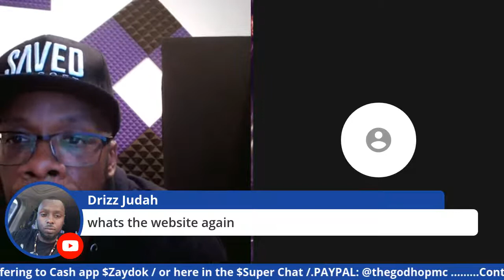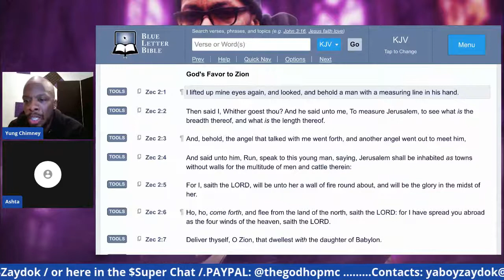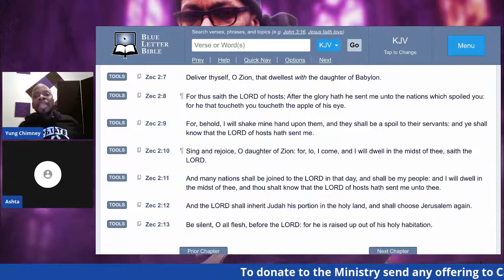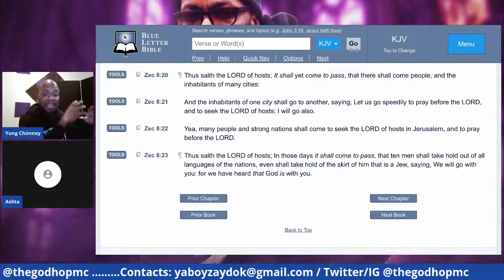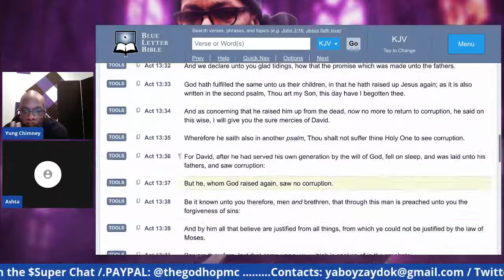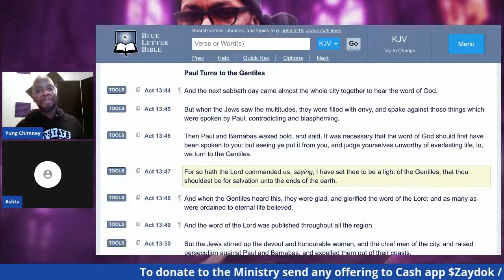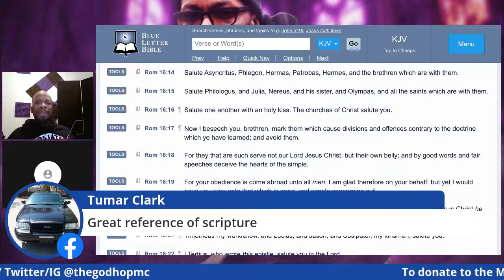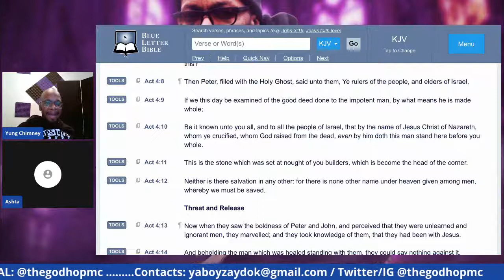PT 2 of Israel Provoked to Jealousy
Zaydok finishes up the presentation for this important teaching